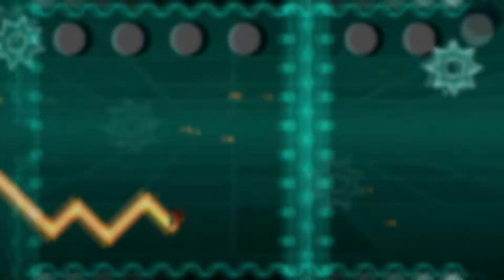Dorabae Basic 13 [Harder] by RadiationV2 - Geometry Dash [Daily Level]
Ayy RobTop... what a controversy you have created with this level .-.
Ayy RobTop... vaya polémica te has creado con este nivel .-.
Info:
Nombre del Daily: Dorabae Basic 13
ID: 84566458
Dificultad: Harder (7*)
Creador: RadiationV2
Canción: Flirt Flirt Oh It Hurts by Bossfightofficial [ID: 504114]
Monedas: 0